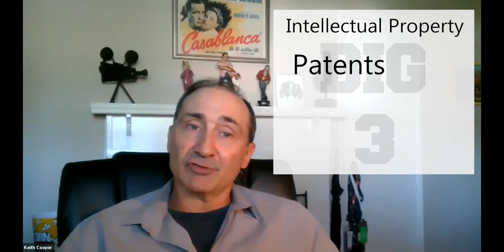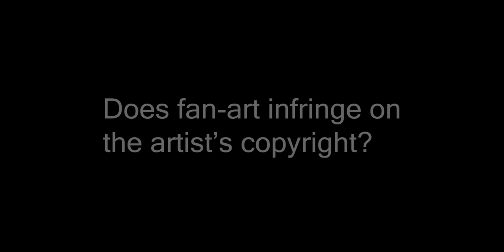Video Games part 1: Intellectual Property Licensing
Working in the fast-growing field of video games? Learn more about protecting your intellectual property and what it means to license your content to gaming companies. Whether you're specifically designing for games or if you're looking to collaborate with a gaming company to further develop your IP, this workshop will broadly cover the ways IP can be incorporated into titles and franchises.

This is Part 1 of a two-part series on the gaming industry with Morrison Rothman LLP. Learn more with Part 2, "Anatomy of a Developer/Publisher Relationship & Agreement."

Allison Rothman, Founding Partner, Morrison Rothman LLP

Allison has represented players across all of the top titles in esports. From her extensive background of working directly with and acting as outside counsel for the world’s largest fashion, luxury goods, jewelry, and entertainment brands in order to protect their intellectual property rights, the expansion of her practice to esports and digital entertainment was not an obvious one. However, Allison took her strong intellectual property background and turned it into a mechanism to fight for player rights and bolster these athletes’ position within the industry. Now, as a Founding Partner of Morrison Rothman LLP, Allison actively provides legal services in all aspects of video games and esports, as well as other areas such as digital entertainment, fashion, and consumer goods. She is passionate about educating others and advocating for proper representation, whether through handling countless pro bono deals, showing players the power of having an attorney, or teaching clients about the value of securing, maintaining, and enforcing their IP rights.

Keith Cooper, Partner, Morrison Rothman LLP

Keith L. Cooper practices business and entertainment law. Although he has extensive litigation experience, including matters involving contracts, copyrights, trademarks, defamation, privacy rights and business disputes, his primary focus over the last decade has been dedicated to representing clients in transactional, financial and intellectual property matters.
Mr. Cooper’s entertainment practice includes negotiating and drafting agreements related to recording, publishing, licensing, merchandising, authorship, songwriting, production, management, filmmaking, television and distribution. He has represented musicians, songwriters, arrangers, actors, directors, producers, photographers and designers.

Douglas Nabors, Founder, Fun Train

Douglas Nabors is a 15 year veteran of the entertainment industry and the founder of Fun Train. Previously Douglas produced network television and independent features. His passion for technology led him to seek out new interactive opportunities for audiences and since 2016 he and his team have pioneered episodic virtual reality products for the in-home consumer market.

Fun Train:

Fun Train is a producer and publisher of episodic, premium virtual reality experiences based on licensed cinematic franchises. The company’s first title, The Exorcist: Legion launched worldwide in 2017 across all major VR platforms. Their 2nd title, Tarzan VR, launches later this year. More information about Fun Train can be found

Jordan Marks, Vice President of Business and Legal Affairs at Annapurna Interactive

Jordan Marks is Vice President of Business and Legal Affairs at Annapurna Interactive, a video game publisher and subsidiary of Annapurna Pictures. Titles include What Remains of Edith Finch, Donut Country, Florence, and Outer Wilds.

If you are an artist, or have an art related legal issue, contact CLA and get connected to an attorney:

This seminar is made possible in part by the City of Los Angeles Department of Cultural Affairs.